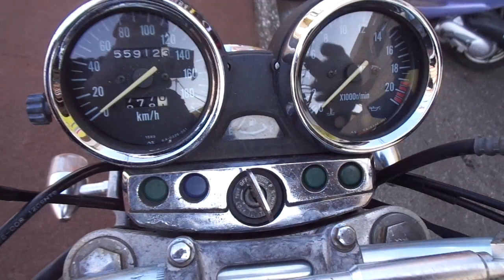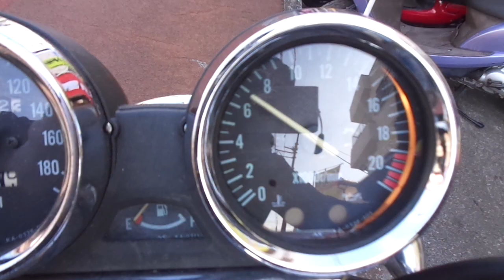バリオス 1991年 中古車 バイクショップ名:アットバイク